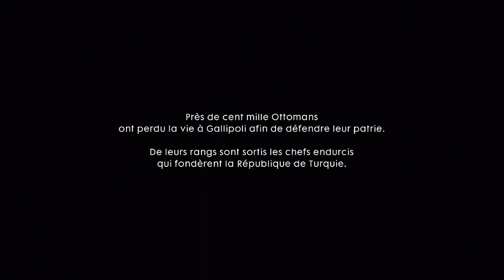Battlefield 1 - Walkthrough #14 - "Prendre Garde"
Bishop doit aller secourir ses amis et déglinguer tout les méchants dans la forteresse ennemies c: